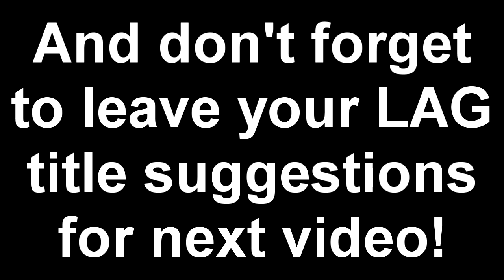Minecraft LAG 4: Liam Anthony Gregathy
↓↓↓Read this thingy↓↓↓

Every video post 3 words that start with the letters L A G and yours may be the title of the next video.
For instance:
L- Lousy
A- At
G- Gaming